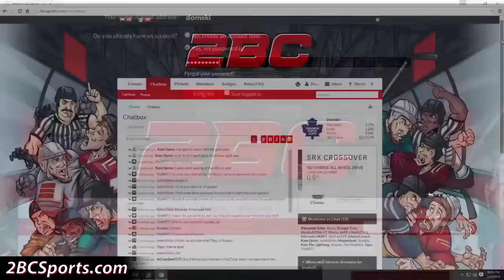Requesting Position Change - MLB 16 The Show - Road to the Show w/Superbman ep. 12